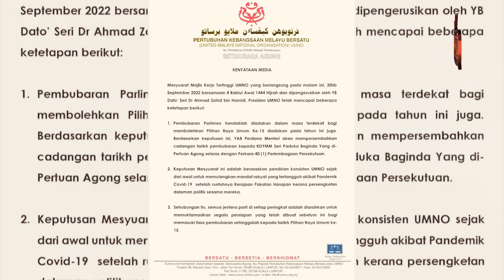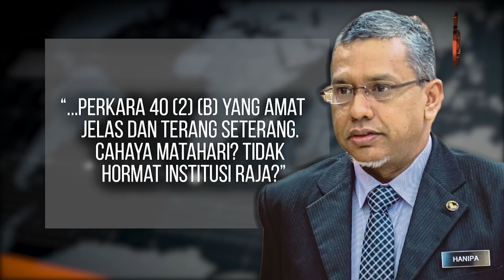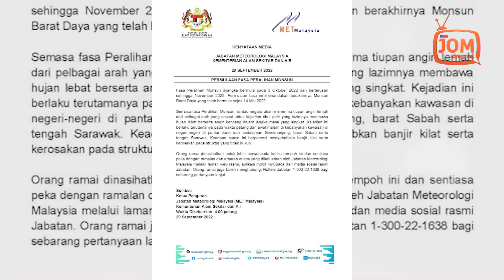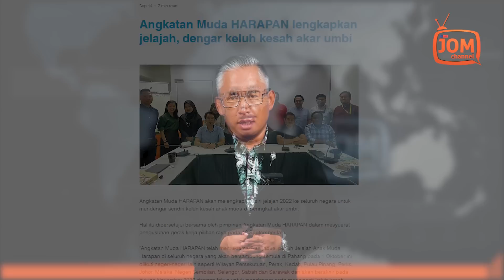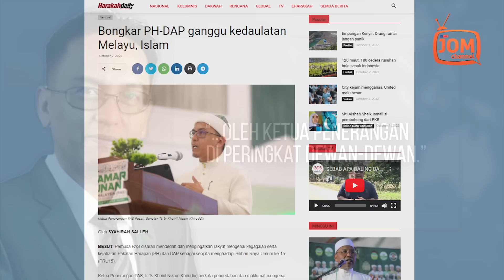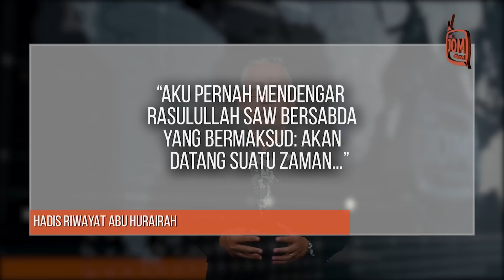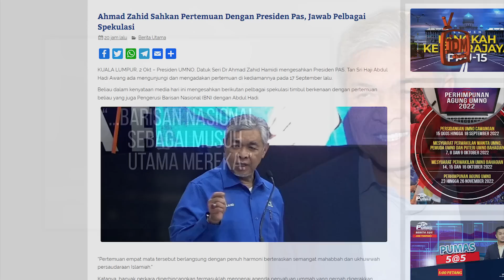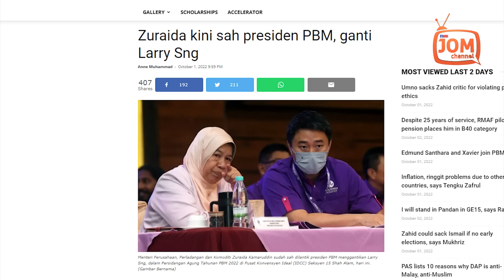RENTASAN 1222 | GEMPAR!! KINI YDPA 'DIPAKSA' BERTINDAK IKUT NASIHAT PM-9?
1. PARLIMEN TIDAK BOLEH BUBAR IKUT SUKA HATI PEMIMPIN UMNO
2. MUSUH HARI INI BENTUKNYA SAMA DENGAN KITA
3. PH-DAP GANGGU KEDAULATAN MELAYU ISLAM?
4. ANTARA KATAK UMNO DAN KATAK BERSATU